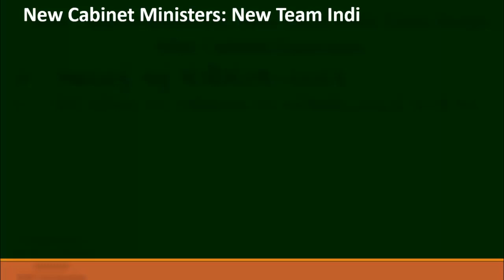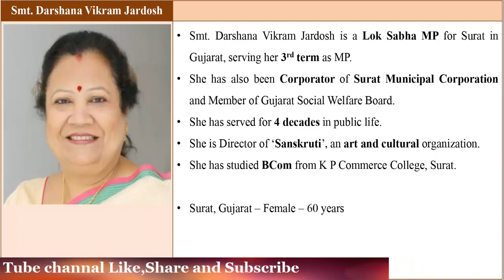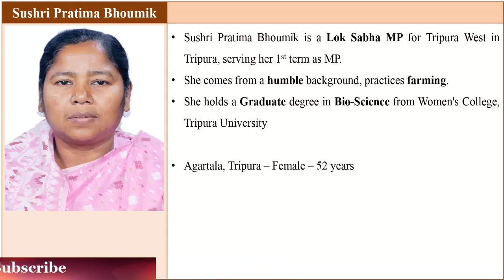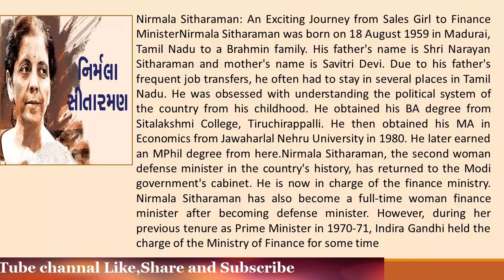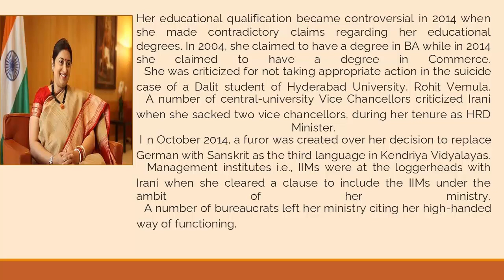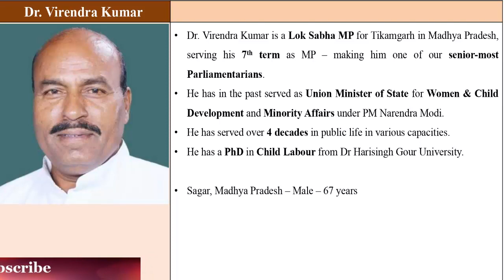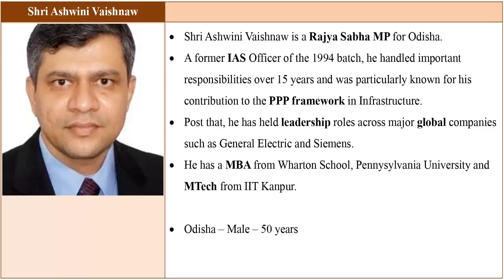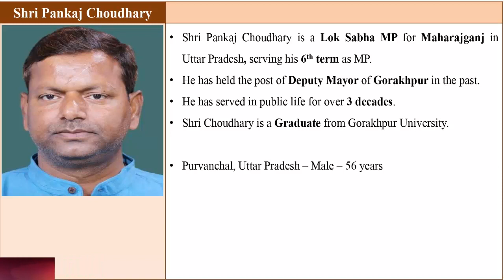New Cabinet Ministers, મોદી સાહેબના નવા મંત્રીમંડળમા નવ નારીશકતિ…નવદુગાઁ માતકી જય, Part-1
New Cabinet Ministers, New Cabinet Ministers: New Team India Takes Shape After Cabinet Expansion
-મોદી સાહેબના નવા મંત્રીમંડળમા નવ નારીશકતિ…નવદુગાઁ માતકી જય, Part-1
- ભારતનું નવું મંત્રીમંડળ-૨૦૨૧
-:: Prepared by::-
(Dr. M. V. Vekaria)
Lecturer
DIET-Porbandar